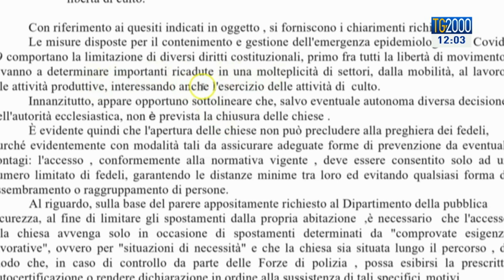Coronavirus, ecco i chiarimenti del Viminale sulla preghiera in chiesa e libertà civili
Dal Viminale arriva un chiarimento riguardo all'esercizio della libertà di culto, ovvero la possibilità di passare in Chiesa per pregare. Il servizio di Nicola Ferrante